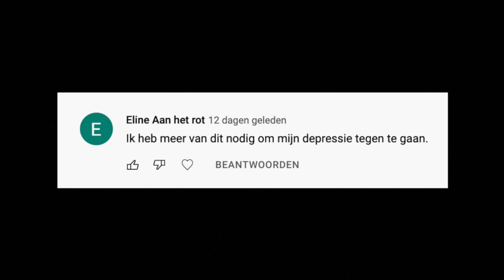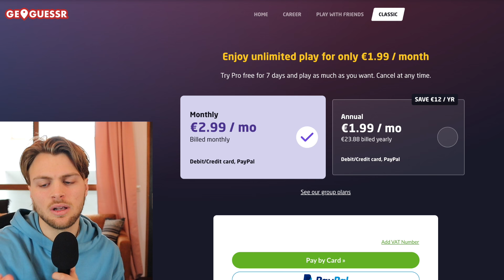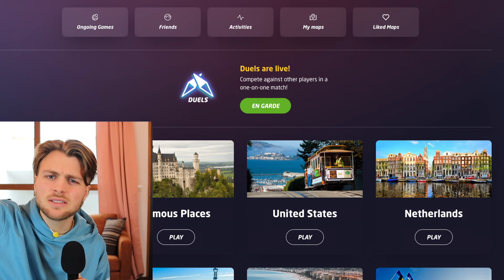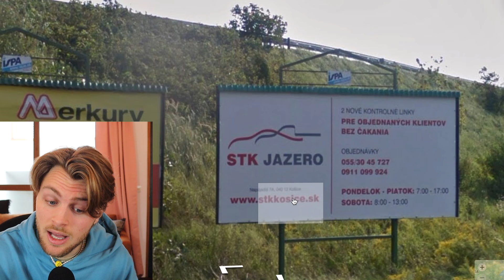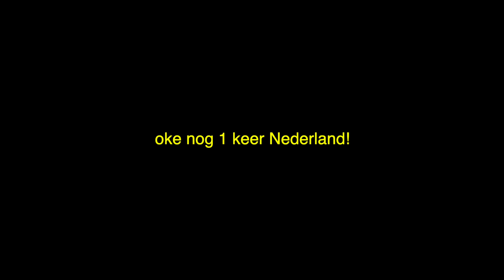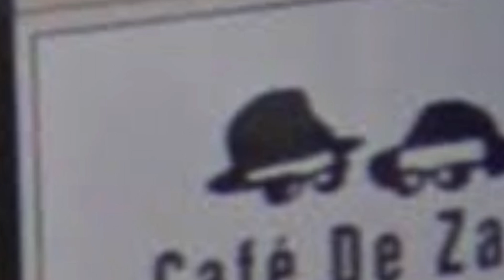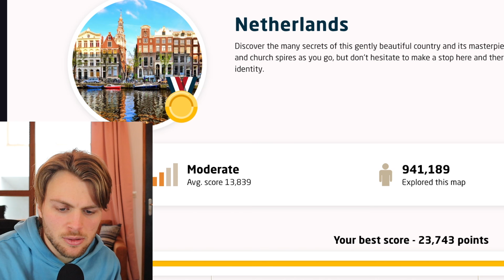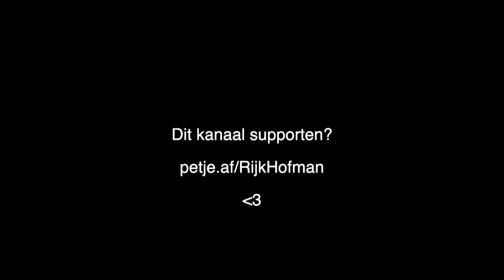Waar is Gio? (dit is clickbait... boeiend)